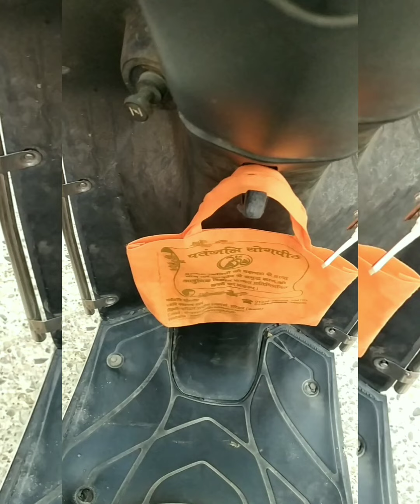Lockdown// kankhal में टमाटर की खोज ।।🎉🎉🎉🎉🎉🎉🎉🎉🎉🎉🎉🎉🎉